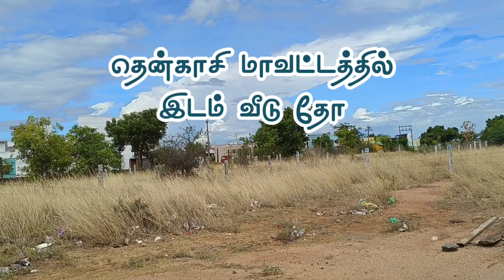தென்காசி || புதிய பேருந்து நிலையம் ஹவுசிங் போர்டில் 4.3 சென்ட் வடக்கு பார்த்த பிளாட் விற்பனைக்கு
✅👉 1 பிளாட் அளவு 36×55

✅ 👉முதலீட்டுக்கு சூப்பர் இடம்

✅ 👉1.5 கிலோ மீட்டரில் தென்காசி
புதிய பேருந்து நிலையம்

✅ 👉21 அடி தார் ரோடு

✅ 👉போக்குவரத்து சிறந்த இடம்

✅ 👉நல்ல தண்ணீர் வசதி

✅ 👉நல்ல ரோடு வசதி

✅ 👉விலை சென்ட் 6.50 லட்சம் (பேச்சுவார்த்தைக்கு உட்பட்டது)

✅👉 1 flat size 36×55

✅👉 Super place for investment

✅ 👉 Best location for transportation

✅ 👉 Good water facility

✅ 👉Super place to build a house

✅ 👉Price Cents 6.50 Lakhs (Negotiable)

🌴🏠தென்காசி மாவட்டத்தில் இடம், வீடு தோப்பு ,ரெஸ்டாரன்ட் ,லாட்ஜ் ,ரிசர்ட் வாங்க /விற்க தொடர்பு கொள்ளவும்🌴🏠

🏠தென்றல் ரியல் எஸ்டேட் தென்காசி🏠
தொடர்புக்கு: